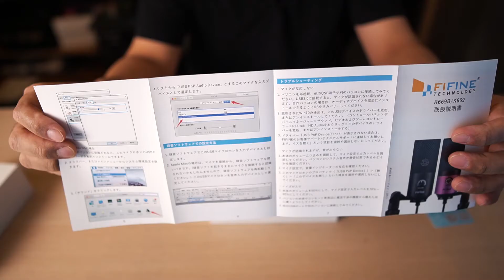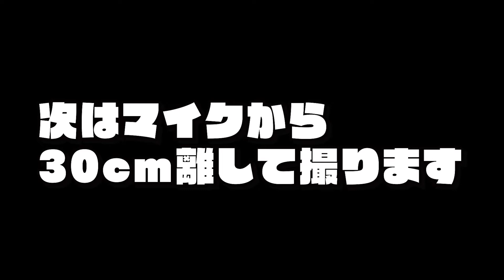【格安USBマイク】5,000円で高音質？3万円機材と比較 FIFINE K669B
5000円台で買えるUSB接続のコンデンサーマイク FIFINE K669Bの商品紹介レビューです。
ゲーム配信や実況、オンライン会議やボイスチャット、ナレーション録音など、
最近では、マイクが必須になってきています。
いろんな種類のコンデンサーマイクがあって、難しいと考えてる方も多いと思います。
そんな方には、この動画をみて、マイク選びの参考にしてみてください。
動画内では3つのマイクを比較しています。
オーディオインターフェイスにつなぐコンデンサーマイクとの比較もしておりますので
ぜひ聞き比べてみてください。

商品販売ページ↓
FIFINE USBマイク コンデンサーマイク K669B

---撮影機材---
メインカメラ SONY α6400
カメラマイク
RODE ロード VideoMicro

サブカメラ
ソニー SONY ビデオカメラ FDR-AX100
ソニー ガンズームマイクロホン ECM-GZ1M C

オーディオインターフェイス　Focusrite フォーカスライト